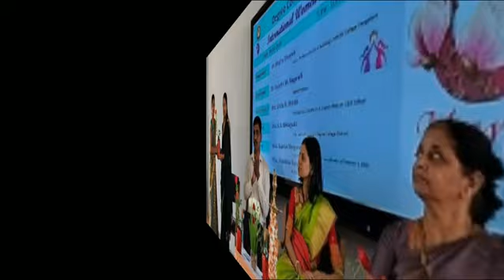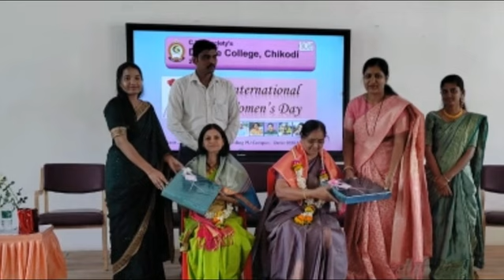CLE DCC : International Women's Day Celebration